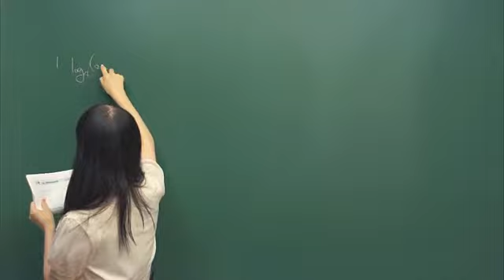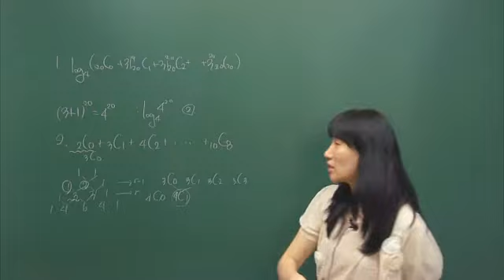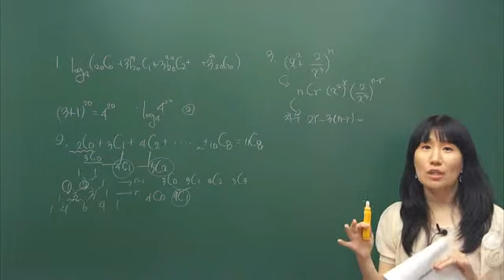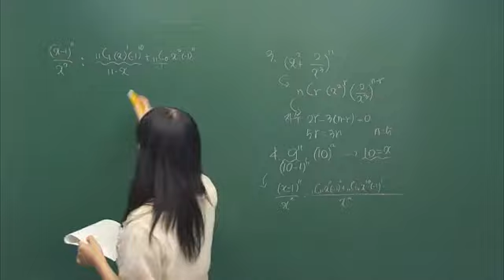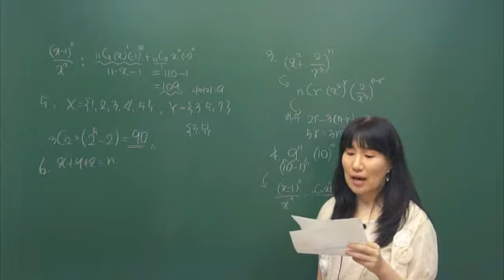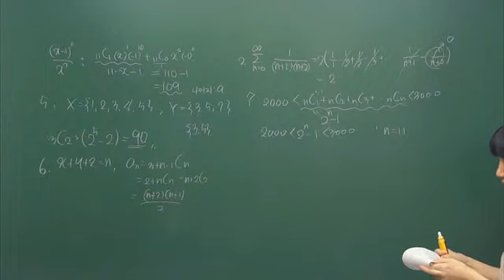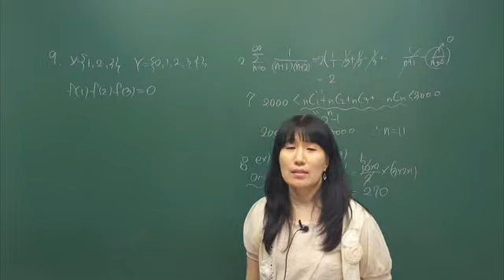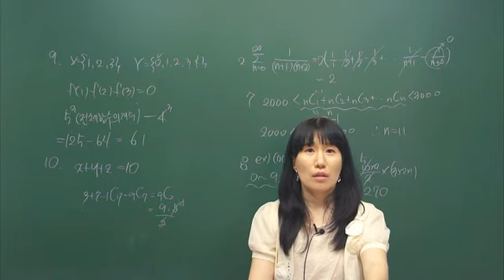더배움 9급공무원 수학 제110강 제4편 기출·예상문제연습문제p 626~